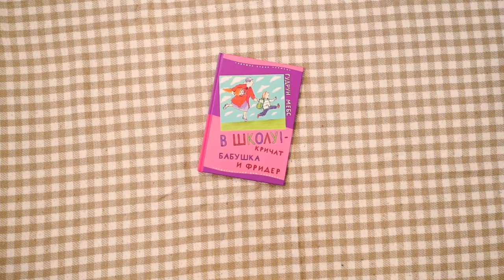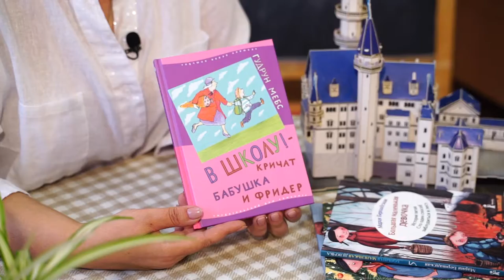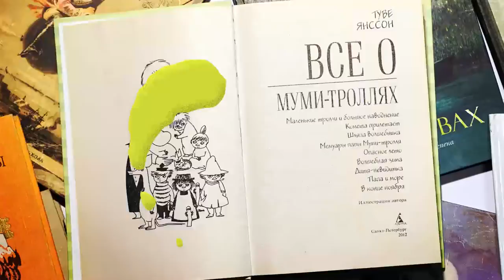«Беричитай»: книга-история о первом дне первоклассника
Для Фридера и его бабушки жизнь - сплошные приключения. Смешные ежедневные  истории, в которые попадает непоседливый пятилетний Фридер, собраны в серии книг известной немецкой актрисы и писательницы Гудрун Мебс. В России серия из трех книги вышла в 2015 году, и хотя в них нет ни цветных картинок, ни крупного шрифта, их охотно разбирают с полок книжных магазинов. Почему?  - выясняем в новом выпуске «Бери-читай».